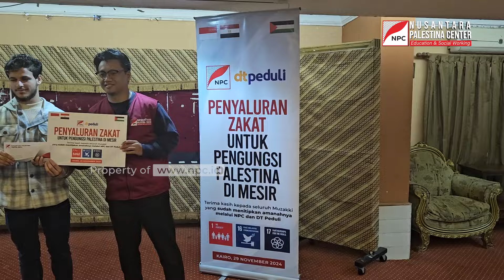NUSANTARA PALESTINA CENTER (NPC) SALURKAN BANTUAN UANG TUNAI UNTUK MAHASISWA PALESTINA DI MESIR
Nusantara Palestina Center (NPC), pada Minggu (29/11/2024), menyalurkan dana zakat dalam betuk bantuan langsung tunai kepada mahasiswa Palestina yang menuntut ilmu di Universitas Al-Azhar, Kairo, Mesir.

Bantuan tersebut disalurkan dari dana zakat yang ditunaikan oleh masyarakat Indonesia melalui Nusantara Palestina Center (NPC) dan DT Peduli. Kami ucapkan terima kasih kepada para donatur.